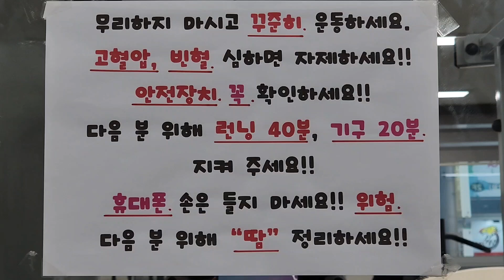어떤 규칙들이 생기는 원인